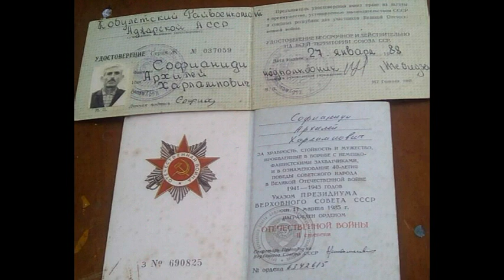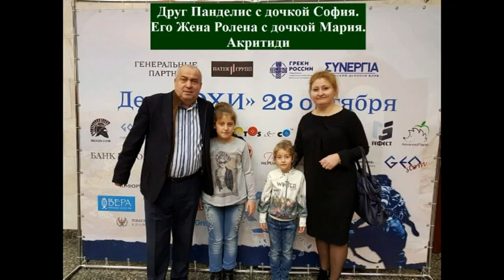Филипп Мурузиди Filippos Mourouzidis с Красный Октябрь Ашкова Ачква Аджария Грузия Kilkis Greece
Филипп Мурузиди скончался в ноябре 2021 г. Профиль Филиппа в Фейсбуке
Блог Энок Армэстон (Арместон). Kobuleti - Кобулети - ქობულეთი - ფიჭვნარი Аджария აჭარა adjara  çürüksu  Sakartvelo - საქართველო Georgian Грузия  Κιλκίς  Ελλάδα